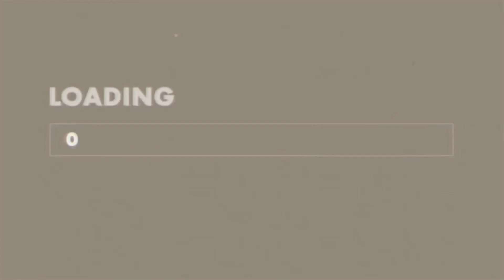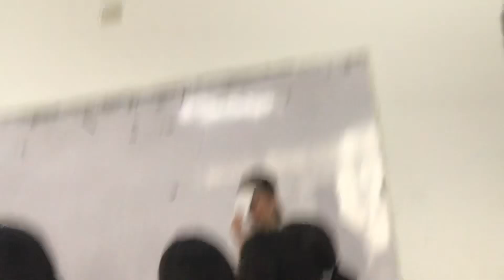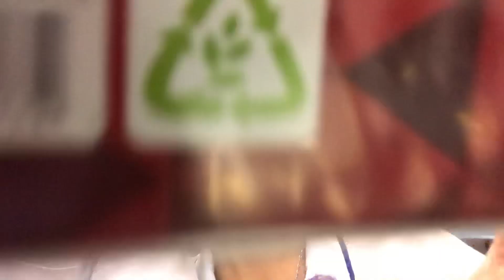FIRST DAY OF SCHOOL